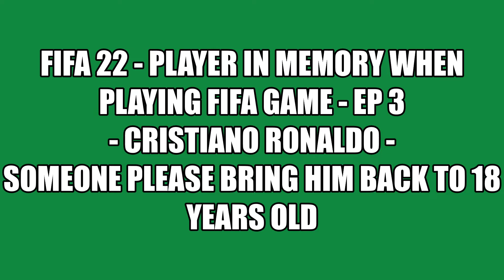FIFA 22 - Player in memory when playing FIFA game - EP 3 - CRISTIANO RONALDO